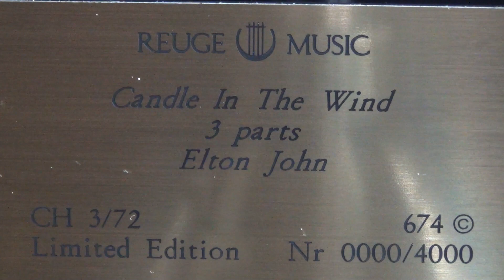JaWo Music box Reuge 3 72 Elton John Candle in the Wind